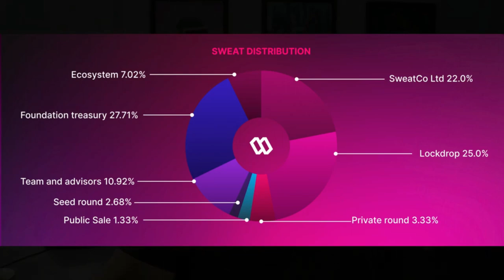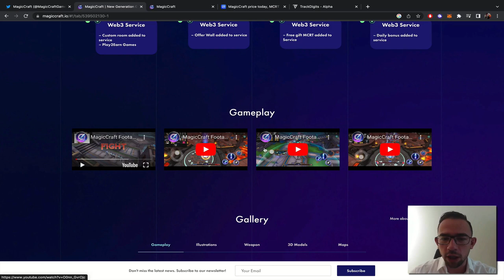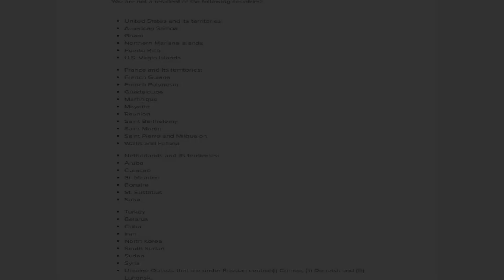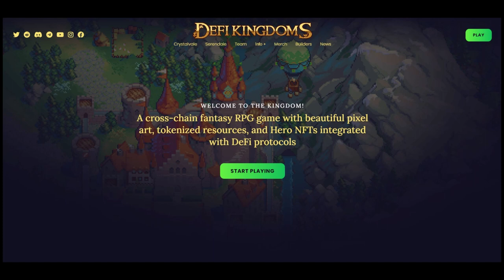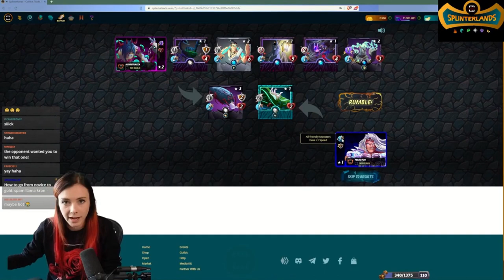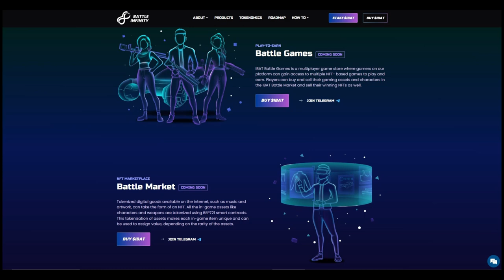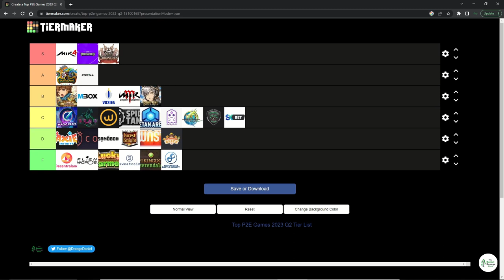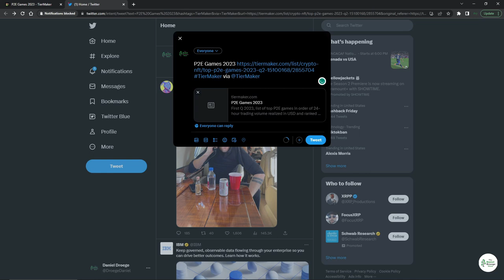Ranking Every Popular P2E Game Part 2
To make the list a game must be playable and allow you to earn from in-game progress.

It also has to use a native token for trading so we can measure the amount of money flowing through the economy over a 24-hour period.

None of this is financial advice, just my opinions of 15 games that have play-to-earn mechanics.

(I get paid if you buy stuff or laugh)

My recording setup:
Green Screen
Two Turn-Tables:  Just Kidding! (There it is)

My Gaming Rig: (Keep in mind, I buy all of my PCs pre-built, in used condition from ebay and upgrade their parts when they fail, become obsolete, or I find a deal that is too good to pass up.  For example, I bought this entire rig 3 years ago for $500 and only replaced the power supply, mouse, and SSD)
Monitor (MSI Curved Screen)
Tower (Raidmax Mid PC Case)
Processor (i7-7700)
GPU (MSI 1060 6GB)
RAM (Crucial 16 GB DDR4 x2)
Keyboard (Corsair K70)
Mouse (Red Dragon M602)
Power Supply (850W Gold)
SSD (Crucial 1TB)